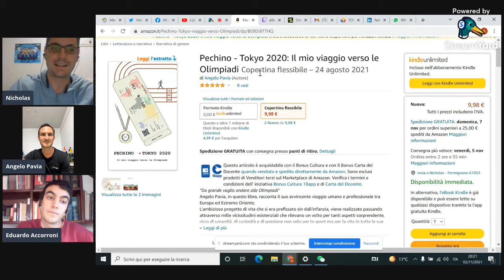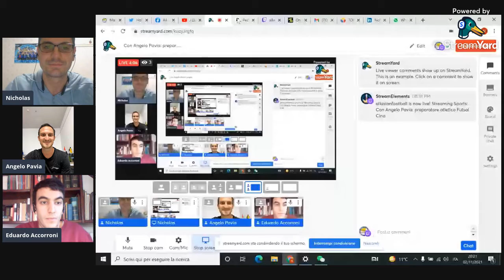FOCUS Futsal in Asia